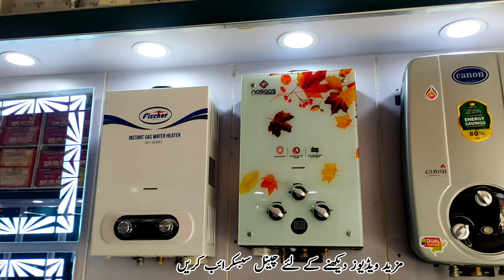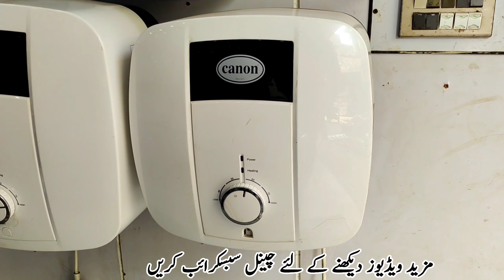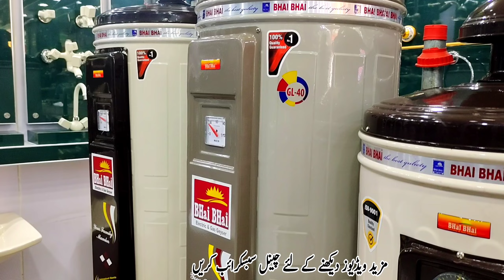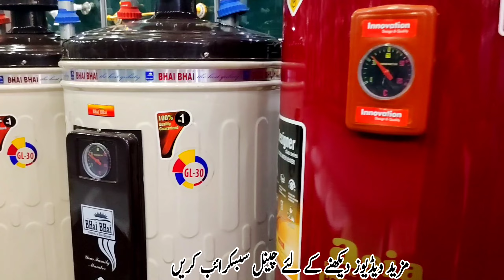instant electric gas geyser rate in Pakistan. Instant geyser new rate 2023.Gas and doul geyser rate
best electric geyser prices in Pakistan. Best quality instant geyser rate is in Pakistan. best quality instant geyser electric geyser.gas instant geyser Storage geysers prices in Pakistan. best instant geyser rate in bahawalpur. bahawalpur instant geyser rate. wholesale rate geysers in bahawalpur. bahawalpur instant geyser rate in Pakistan. Best quality instant geyser gas geyser rate bahawalpur city| water heater process wholesale market bahawalpur